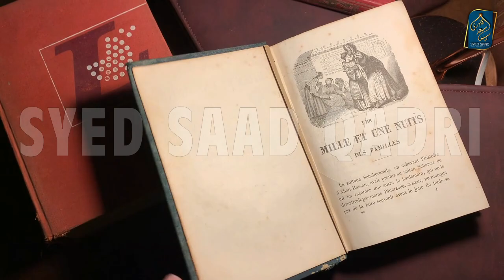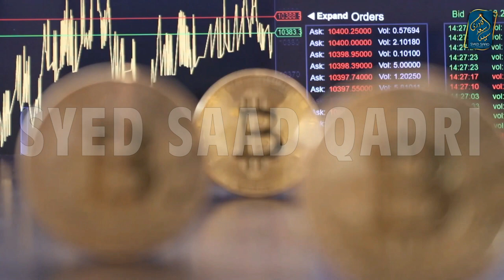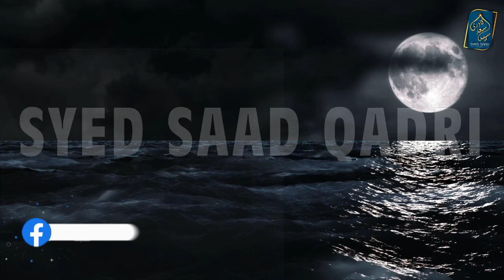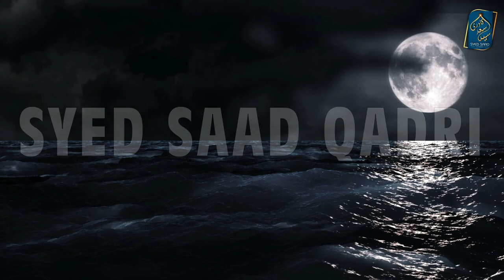Ek Suche Ashiq ka Sucha Waqia | Message for Muslim Youth | True Love Story | Real Love Story 2021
Aik Ashiq ka Sucha Waqia | Message for Muslim Youth